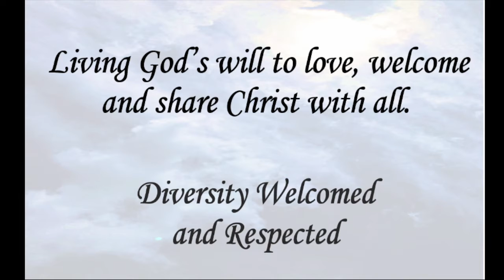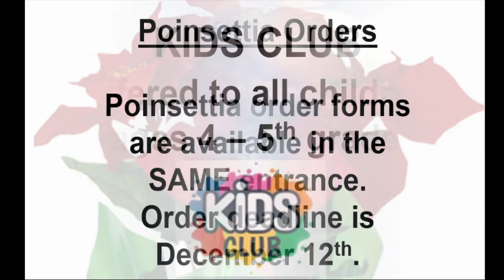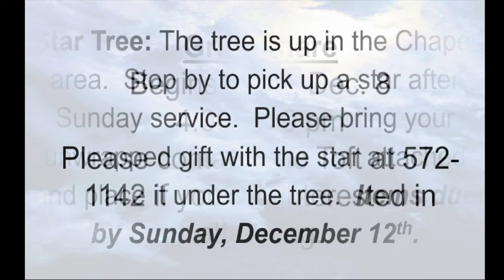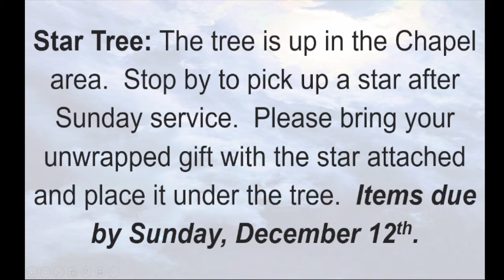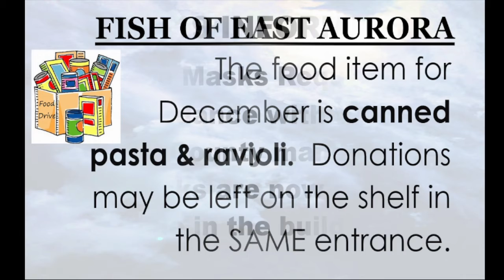Baker Worship 12.5.2021